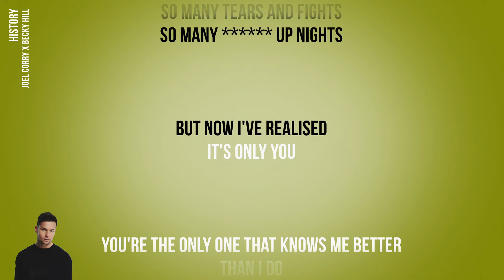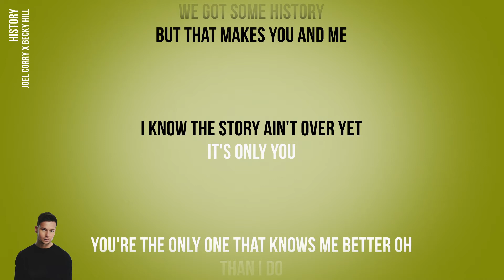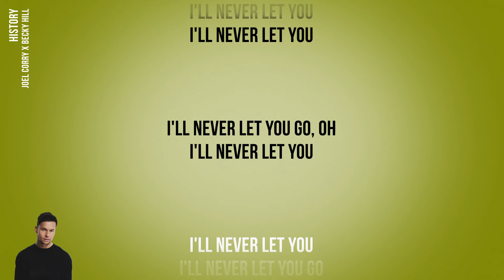Joel Corry x Becky Hill - HISTORY (Official Karaoke Instrumental) | SongJam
Sing along to the official karaoke instrumental of Joel Corry x Becky Hill's HISTORY.

Lyrics
We got so much history
Wrapped up in these memories

We tried to walk away
We said that we would change

But now we're back again
Yeah

So many tears and fights
So many up nights

You're the only one that knows me better
Than I do

It's the past that always brings us back together
'Cause we got so much history

Here with you is where I'm meant to be
Even after all the pain, I'd do it all again

There's been some damage done

But I know you're the one
And there's no going back again

We got some history
But that makes you and me

I know the story ain't over yet

You're the only one that knows me better oh
Than I do

So so much history

I'll never let you go, oh

All that I know is